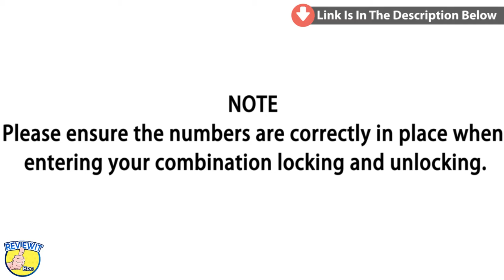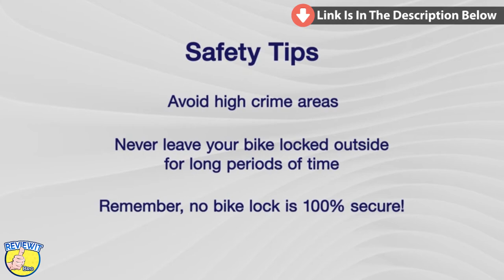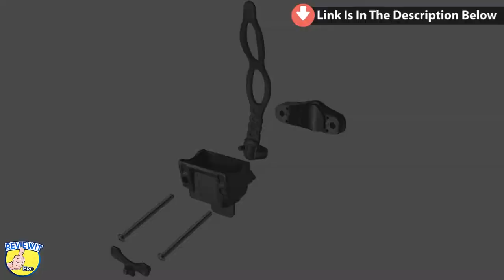Best 5 Bicycle Locks Under $30 On AMAZON [2020]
Product's Links With Buying Links:-

5) NDakter Bike Lock Cable,4 Feet High Security 5 Digit Resettable Combination Coiling Bike Cable Lock,Bicycle Cable Lock for Bicycle Outdoors, 1.2mx12mm

4) Titanker U Lock Bike Lock, Heavy Duty Combination Bike U Shackle Secure Locks Bike Locks Anti Theft (16mm U Lock + Steel Cable + Mount Bracket)

3) USHAKE Bicycles U Lock, Heavy Duty Bike Scooter Motorcycles Combination Lock Combo Gate Lock for Anti Theft

2) Bike U Lock with Cable - Via Velo Heavy Duty Bicycle U-Lock,14mm Shackle and 10mm x1.8m Cable with Mounting Bracket For Road Bike Mountain Bike Electric Bike Folding Bike, Great Bike Safety Tool

1) Bike Lock Folding Steel Joints - Via Velo Bike Lock with High Security Hardened Steel Metal, Great Bike Safety Tool